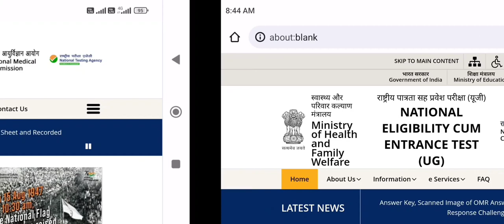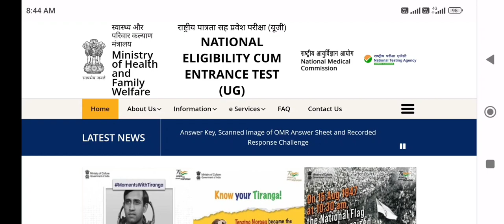NEET Exam 2023 crack करना होगा आसान !! NEET aspirants must watch !! Important Video